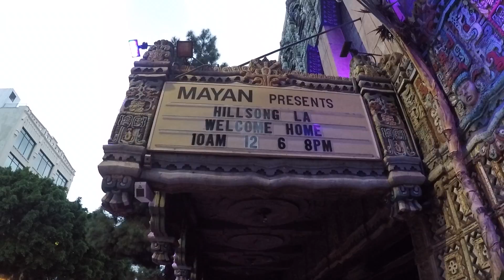WE WENT TO HILLSONG!!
DUDE SUCH AN AMAZING TIME !! I hope you guys enjoy !! Because that's what a savage would do !!

But guys TBH Im sorry for not posting in a while, I just have been soo stressed and troubled with school and all But hey as a savage Im gonna to bounce back !!

Stay Savage!

Music ~ Real Love - Hillsong Young & Free
               Noah Cyrus - Make Me (Cry) (Marshmello Remix)
               Scars to your beautiful - (JELLYFISH REMIX)

Just an 18 year old just trying to find a way in life but.. in Style !!